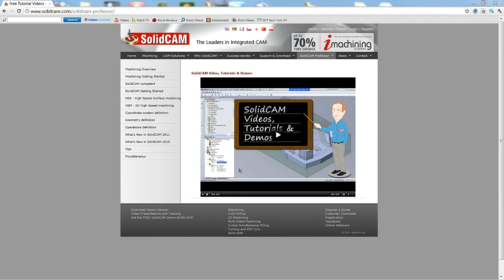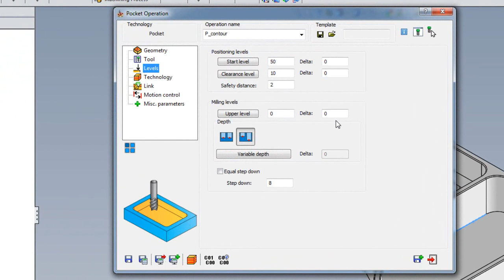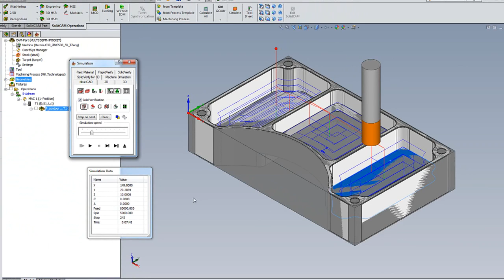What's New SolidCAM 2014: Pocket Operation Variable Depths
This Rrecording shows the new pocket operation depth option for multiple depths in one operation!